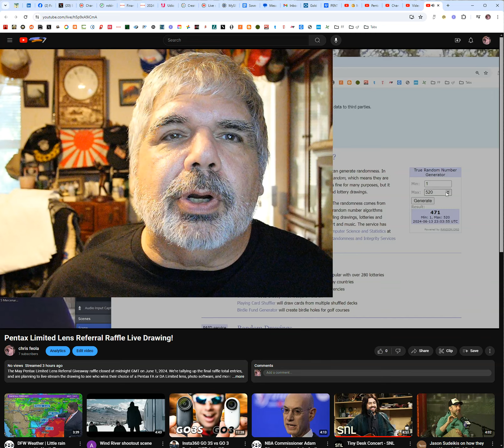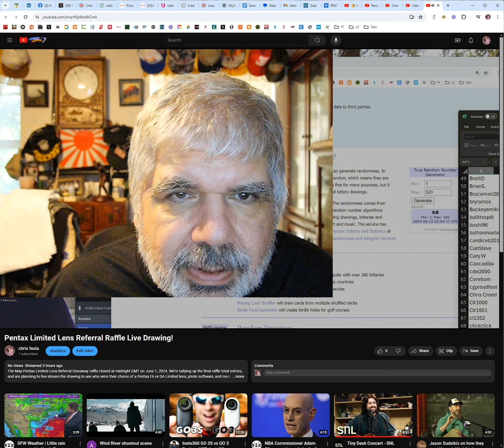Pentax Limited Lens Referral Raffle Live Drawing! YouTube Google Chrome 13 June 2024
The May Pentax Limited Lens Referral Giveaway raffle closed at midnight GMT on June 1, 2024. We’ve tallyed up the final raffle total entries, and held a live-stream of the drawing Thursday, June 13, at 6 pm CDT to see who won their choice of a Pentax FA or DA Limited lens, photo software, and more! This is the recording of that live stream. The raffle really drove subscriptions to this newsletter: there were 1,080 subscribers when the raffle was announced; that’s jumped to 1,356! Here is the link to the livestream; it will be on the Pentax Forums YouTube channel, which we are relaunching this month. Look for more videos in the coming weeks!